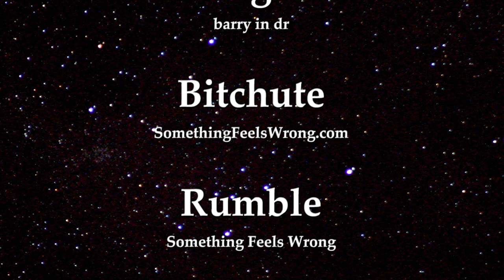Is the Covid Scam Dissolving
I was recently sent another Bitchute video from Max Igan.  All four of us mentors have been long time subscribers to Igan’s Bitchute channel TheCrowhouse. A big salute goes out to the true warriors who spend countless hours revealing what’s been occulted from the masses.

Not all that long ago we used to follow Igan on his YouTube channel of the same name but somehow he too seems to have pissed off some community along with its guidelines. Personally I find it kind of funny how none of us labeled as offenders ever get to know which community it is that we offended. (kidding)

By now it should be common knowledge that whatever information representing truth has long since been removed. This holds true on all public platforms. To receive information in an unbiased manner the only choice is peer to peer platforms. The rest is nothing more than repeated propaganda.

It might be a good point to remember that a plot is the chain of connected events that make up a narrative. Since recorded history first began every town had what were called wise men or storytellers. While these people were respected by the majority as being intelligent citizens of their communities their hidden agenda was to promote specific agendas or preset the stage for things to come (narrative).

These storytellers would reenact what actually occurred by reconverting it into one of storytelling’s major pillars. They might even have been the forefathers of symbolism which is a language all of its own. Symbolism should be required learning for every human being on this planet. Until next time, Barry in DR.

Covid, Max Igan,  Ssomething Feels Wrong, Barry in DR, Vexille 2007, Virus, May 8 2021, Coronavirus, Vaccines, Key Turning Point, Damaged Caused, Cabrera, Dominican Republic, Dom Rep, DR, MTS, Maria Trinidad Sanchez, Caribbean

Artist: Audionautix
Title: Straighty Baby